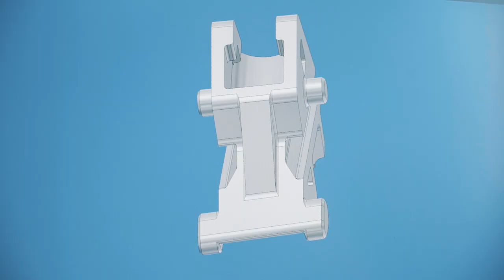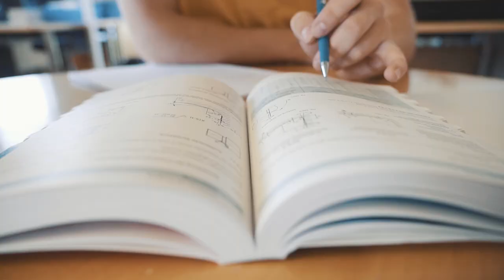Kreativ und geschickt - die Lehre zum/r Kontrukteur/in | Lehrstellenvideo | Yousty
Ein Einblick in den Alltag einer Lehrstelle bei der Hawa Sliding Solutions in Mettmenstetten, Zürich als Konstrukteur/-in EFZ